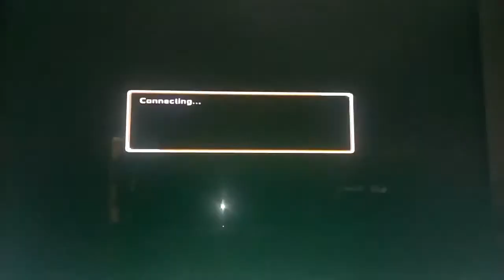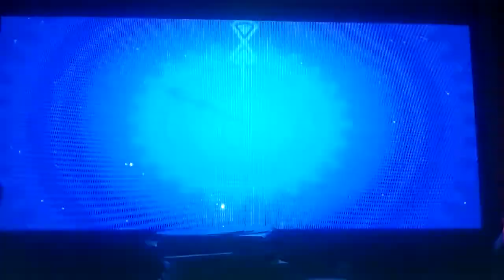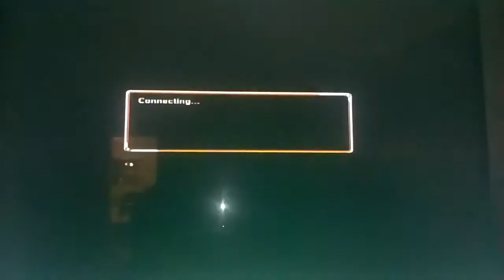every one all way leaving